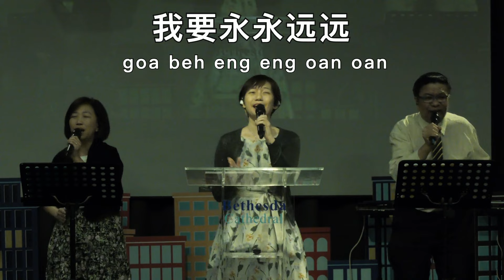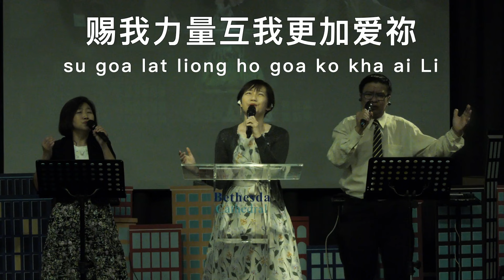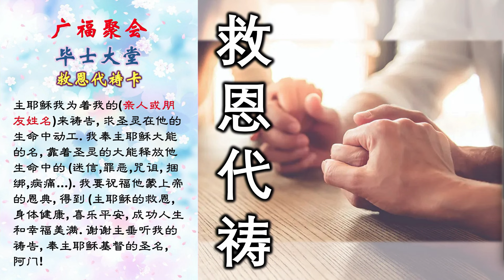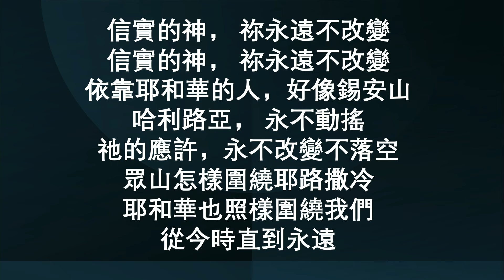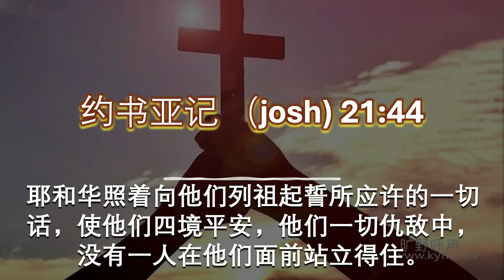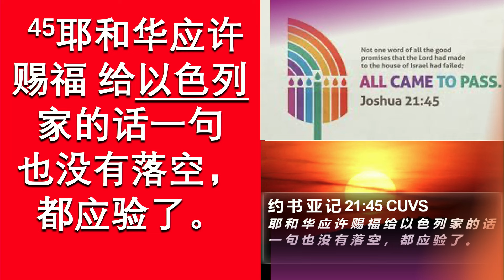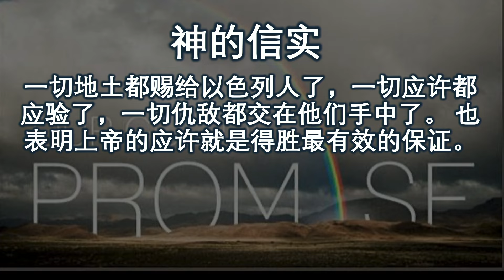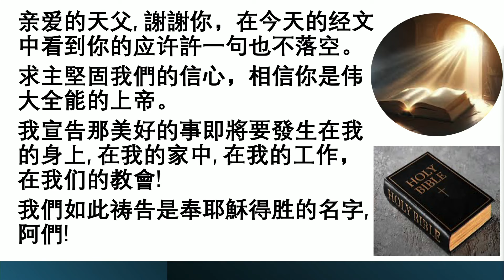2024年09月29日 || 毕士大堂福建线上崇拜聚会|| 讲员:箫秀燕牧师博士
主内平安，

欢迎大家来到毕士大堂福建线上崇拜聚会。

今天箫秀燕牧师博士的信息主题是“神的应许不落空”。

经文取自約約書亞記第21章43-45节
這裡有一個亮光，他們所得的地，所分的地，都是神的應許，
神的話一句也沒有落空，完全照神的話實現，以色列人便住在當中。
神是信實的神，神也把平安賜給他們，神為他們爭戰，
沒有一個仇敵可以在他們面前站立得住，讓他們不斷得地。
神應許平安，他們得著；神應許他們得地，他們也得著。

让我们一起来听箫秀燕牧师博士根据圣经的教导。

愿神赐恩典给我们，也祝福大家做个合乎神心意的基督徒！